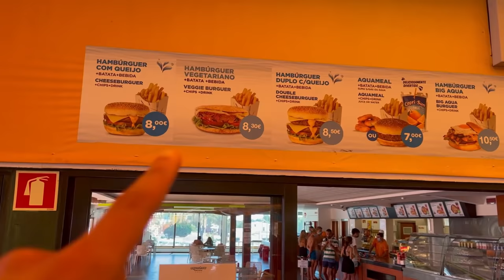ON TROUVE UN GÉANT PARC AQUATIQUES ! 🔥 (Incroyable...)